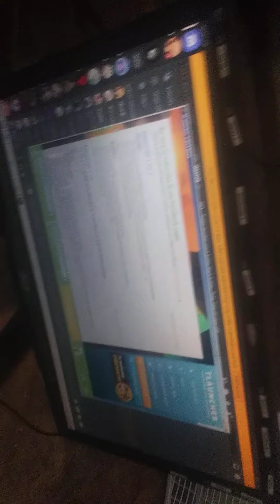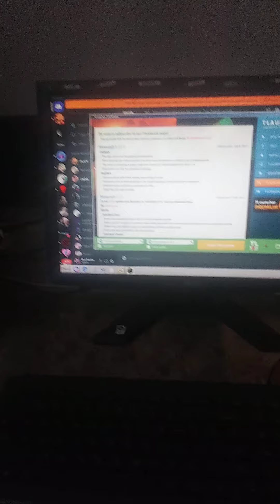my room tour